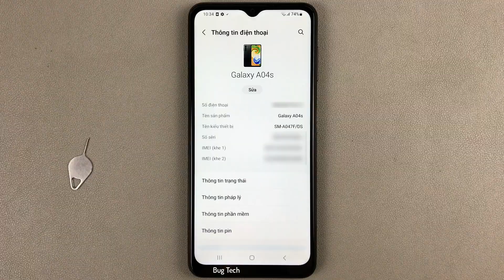Cách lật úp điện thoại để tắt chuông cuộc gọi đến trên Samsung A04s Android 13